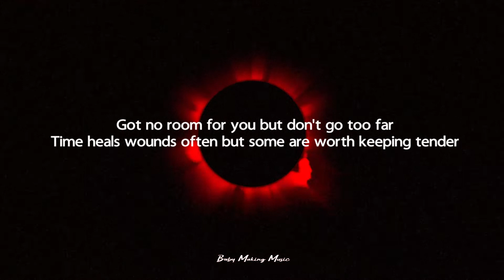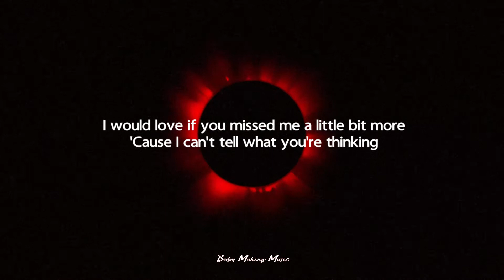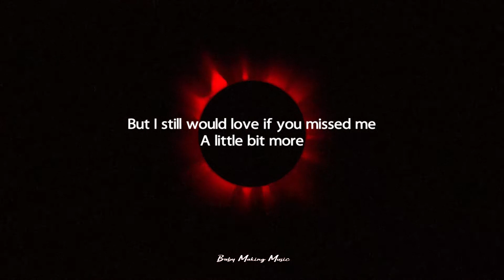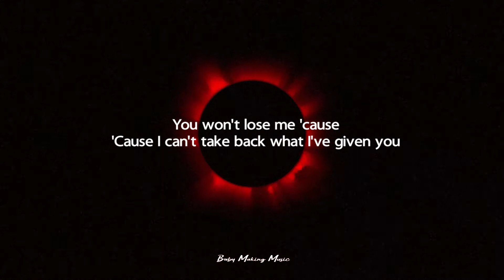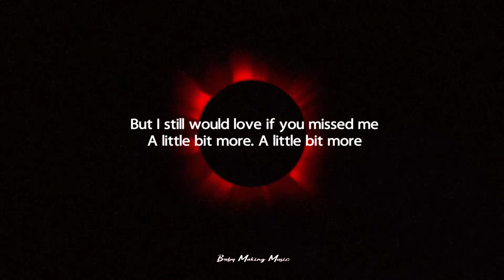Liza - a little bit more (Lyrics)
Follow "Liza"

Got no room for you
But don’t go too far
Time heals wounds often
But some are worth keeping tender

Pain and pleasure
Put in effort
Everything we could’ve been

I would love if you missed me
Cause I can’t tell what you’re thinking about me
I know that we’re not together
Because we know better
But I still would love if you missed me

You won’t lose me, cause
Cause I can’t take back what I've given you
Learning how to be comfortable alone
But sometimes I wish we tried more

Pain and pleasure
Put in effort